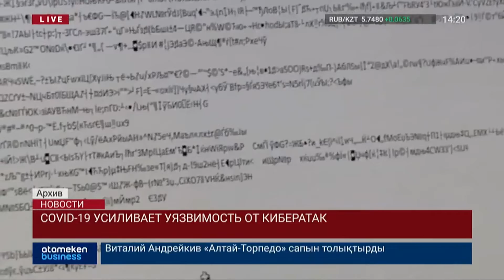COVID-19 УСИЛИВАЕТ УЯЗВИМОСТЬ ОТ КИБЕРАТАК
Почти 8 тысяч кибератак было зафиксировано в Казахстане с начала года. Несмотря на то, что за аналогичный период прошлого года этот показатель превышал 10 тысяч, эксперты отмечают увеличение числа нападений именно в период карантина. Связано это с тем, что большое число людей перешло на дистанционную работу. В основном эксперты встревожены тем, что киберпреступники могут дистанционно отключить информационные системы разных организаций, в том числе больниц, а также нарушить процессы их деятельности. Значительно увеличилось число DoS-атак - на 69% по сравнению с соответствующим периодом прошлого года. В результате подобных атак нарушается или полностью блокируется обслуживание пользователей. Жертвами таких нападений становятся коммерческие и информационные сайты. Не менее активно совершаются и нападений с целью похищения банковской информации.